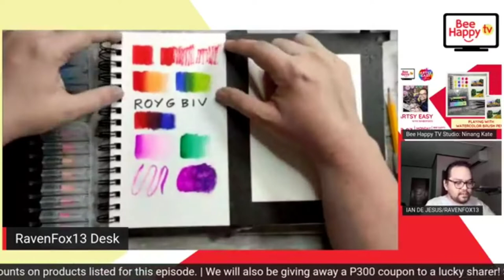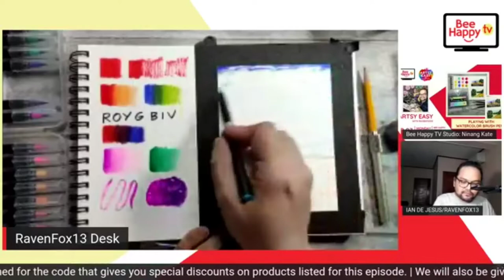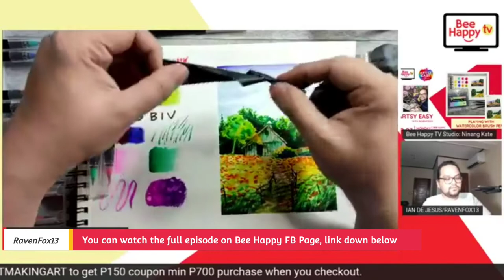Painting a landscape using Bee Happy Watercolor Brush Pens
Thanks to everyone who joined us last night for the 3rd episode of Artsy Easy with RavenFox13 on Bee Happy official FB Page. You can still watch the replay and paint along with me, enjoy

Click the link below and watch it again ⤵️

Join the conversation below with your fellow arts and crafts peeps at Bee Happy PH Crafters Circle :

ENJOY discounts on your next purchases at beehappyph.com by using this code upon checkout: BA-IAN

Bee Happy TV presents Artsy Easy with Ravenfox13: Playing with Watercolor Brush Pens

🎨 Tonight's session on Bee Happy TV: Let's all learn how to use watercolor pens or any water-based pens to paint. Come sit with us! 😉